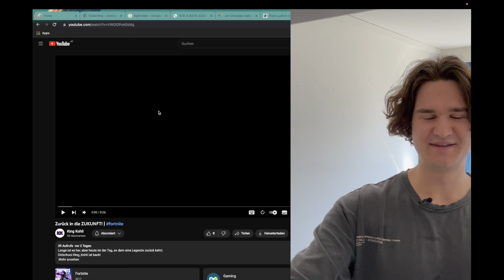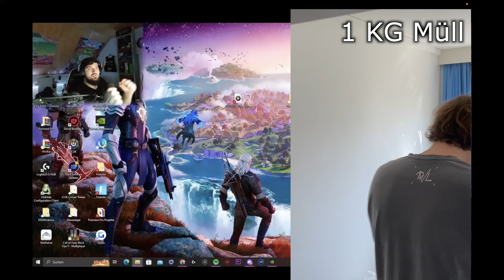Ich sammle MÜLL bevor er zur 7 VS WILD INSEL schwimmt!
In diesem Video reagiere ich auf das lang ersehnte Video vom King_Kohli und sammle pro lache ein KG Müll bei der Salzach in Salzburg bevor es ins Wasser geriet.

00:00 Intro
00:36 King_Kohli ist Back!!!
01:39 Erste 2 KG Müll sammeln
02:30 Fortnite Dance +2 Kills
04:01 KG Müll sammeln/gewinnspiel
04:18 reaction
05:07 Ansage an Stadt Salzburg/6 KG Müll sammeln
05:41 Eskallation bei reaction
06:19 Letztes Kilo Müll
06:51 Epischer Sieg?
08:38 Outro Müll sammeln